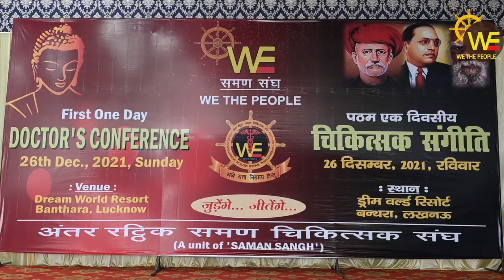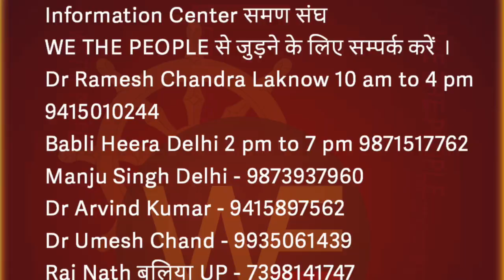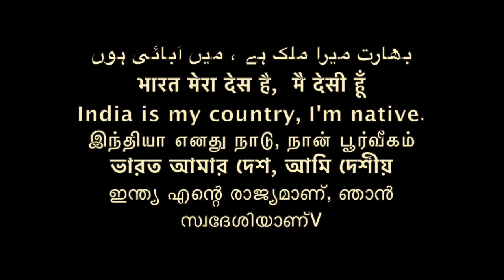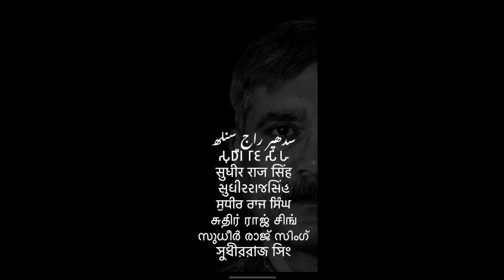समण डॉक्टर संगीति लखनऊ SAMAN DOCTOR SANGHA समण संघ 26 December 21 /Sudhir Raj Singh/Pali